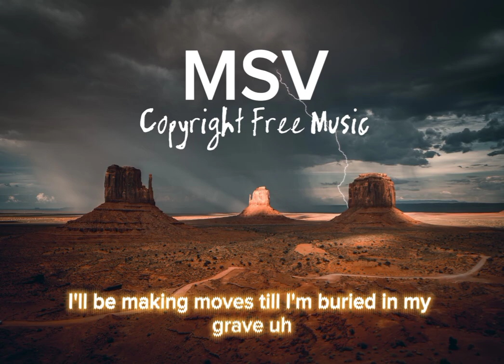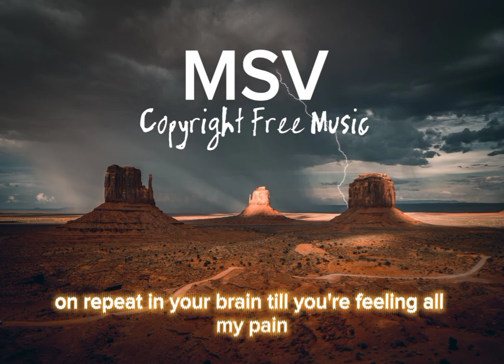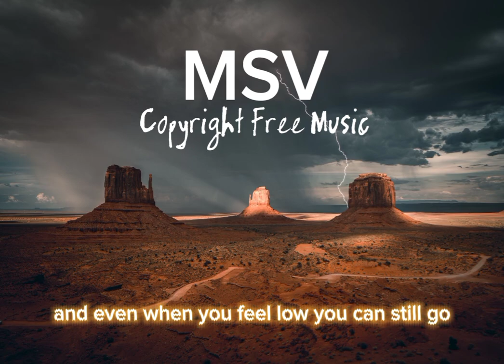MSV Hip-Hop Go by Neffex - No copyright background music